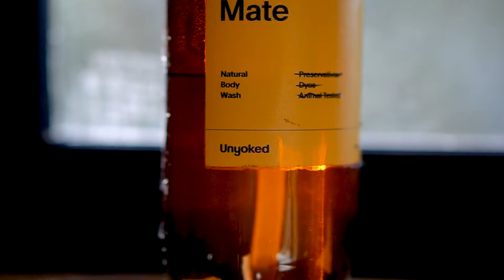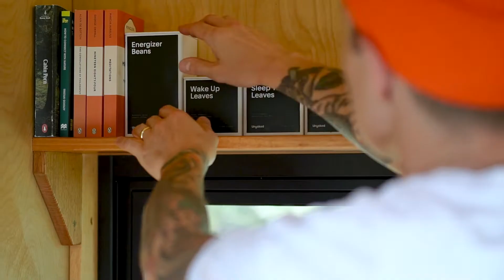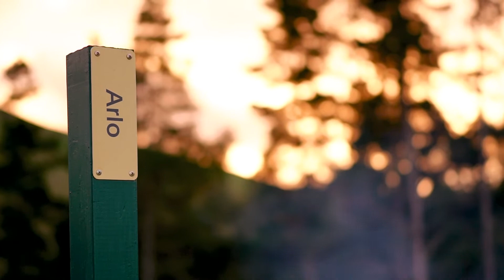Unyoked, Arlo.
Filmed for Unyoked
Arlo, Hallston Victoria
Music, Tommy Newport, My Woman